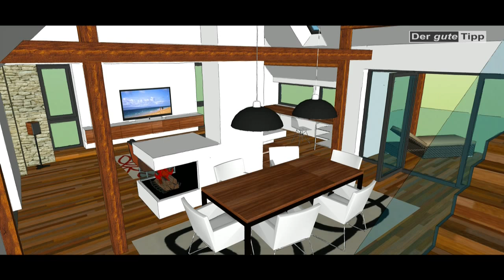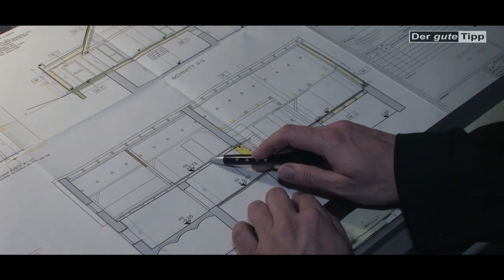Der gute Tipp: Ing. Günter Schweyer - Homestory Revitalisierung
In kürzester Bauzeit verwirklichte der Holzbau-Meister und Baubiologe Ing. Günter Schweyer aus Graz eine ganzheitlich und vorbildlich durchdachte Reviatalisierung eines Bauernhauses. Eine baufällige Tenne wurde zum Herzstück des Gebäudes ausgebaut, und ausschließlich baubiologisch einwandfreie Baustoffe ergaben eine Gesamtlösung, die größer ist, als es von außen zu vermuten ist.

Das Objekt beweist, dass moderner Holzbau durch die Nutzung traditioneller Materialien und überliefertes Wissen aus einem alten Gebäude einen zeitgemäßen und beispielhaften Wohn(t)raum schaffen kann. Zukunftsweisende Lösungen und viel Verständnis um Zusammenhänge schaffen wirklich nachhaltige, energiesparende und baubiologisch korrekte Lebensräume.